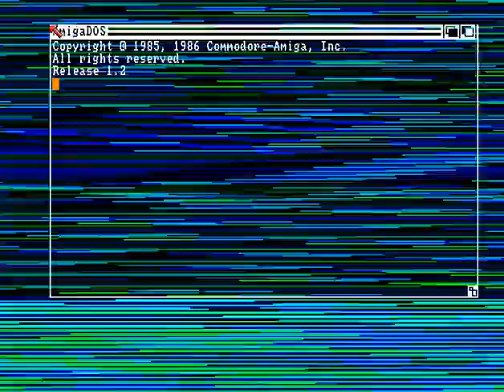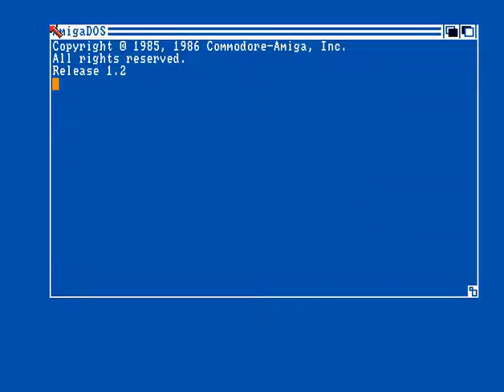Miracle - Horizon - Fairlight - Easter Conference 90 - Amiga Demo